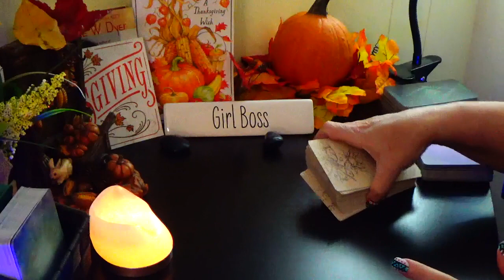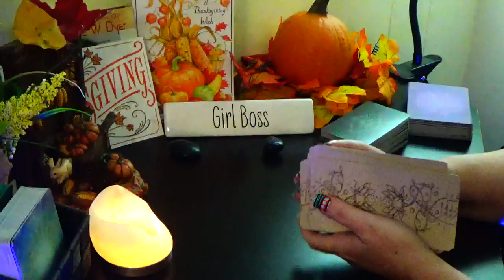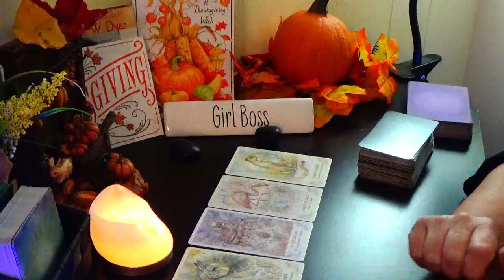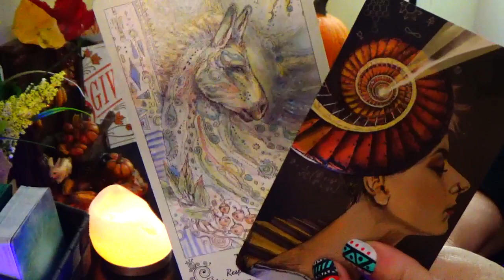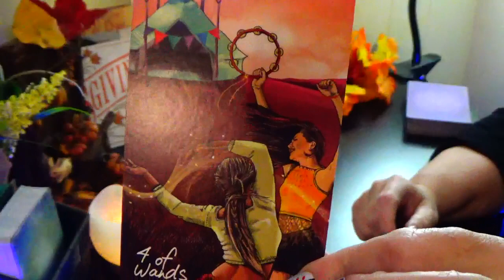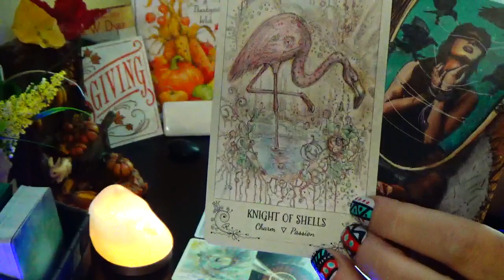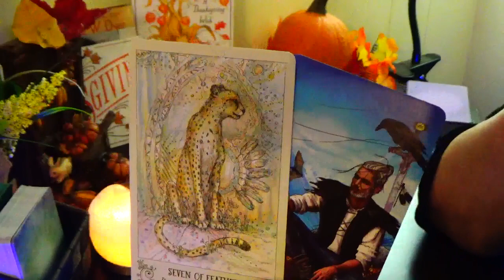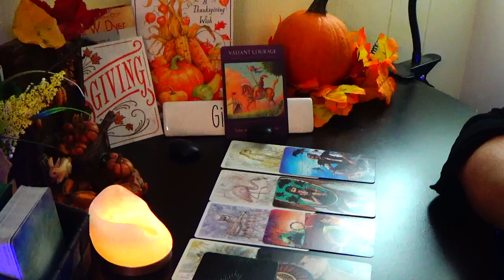PISCES [WEEKLY READ] What Are You Dealing With This Week Pisces? Way Too Much Apparently!!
Interested In The Decks I Use - Here Is Where You Can Find Them - Under The Menu Item - Tarot Decks (updated weekly)

I am not a licensed physician or therapist. Please use your personal judgement and good common sense when watching tarot/oracle readings on YouTube. These readings are general readings for everyone and in no way should be used in place of your own decision making